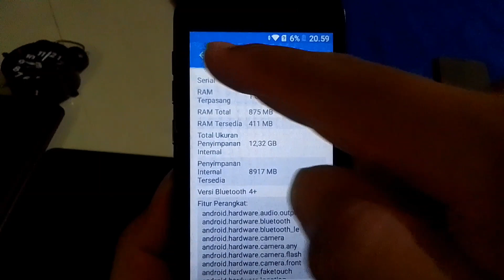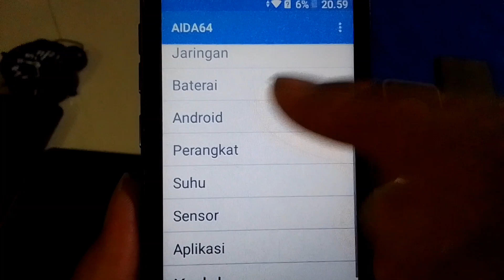Cek Apakah Hp Evercross Kita Sudah di Root Atau Tidak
Ini adalah cara cek apakah hp evercross kita sudah di root atau tidak.

cek apakah hp evercross sudah di root,
cek hp evercross sudah di root atau tidak,